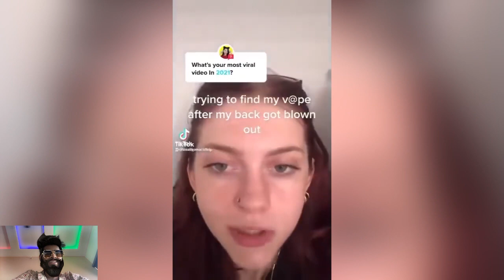Cute Tiktok Girls | Sexy ASMR | Tiktok Sexy Compilation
ASMR
TIKTOK ASMR
SEXY ASMR

sexy
gacha lesbian
lesbian
meme sexy
sexy girl tiktok
sexy people
sexy tiktok
sexy tiktoks
sexy toks
tiktok sexy girl
Description
X
The Best Tik Toks of 2020, The funniest TikTok compilations with all the best Tik Toks for you to laugh at. Other Tik Tok channels making quality, Visicks, Azure, Visicks, Monstro, and TikTok Charts. Making the best Tik Tok compilations.

These are TikToks with Vine energy, TikToks that are worth watching, the best of TikTok, and TikToks that will make you laugh

music
High search volume
songs
tiktok mashup
High search volume
sped up tiktok audios
High search volume
tiktok dances
High search volume
lyrics
High search volume
tiktok songs
gacha life tiktok compilation
how to add link to tiktok bio
High search volume
tiktok view bot
High search volume
tiktok views
High search volume
tiktok like bot
High search volume
get money tiktok dance
Medium search volume
get tiktok followers
Medium search volume
how to make a slideshow on tiktok
how to delete tiktok videos
Medium search volume
how to un repost on tiktok
Medium search volume
how to search on tiktok
Medium search volume
tiktok followers bot
Medium search volume

scary tiktok
Sexy asmr
Asmr sexy
Girl asmr
Asmr girls
Hot asmr
Asmr hot
Asmr tiktok
Tiktok girls asmr